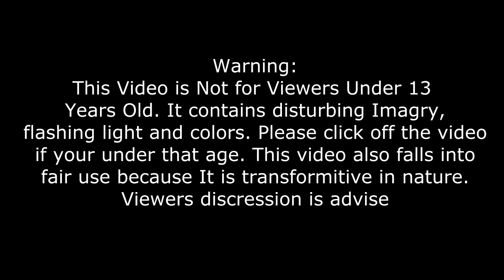[YTP Preview] Frosty the Snow Collab 6 Minuet discord Preview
This is the One Sneek Preview for the Frosty the Snowcollab for only discord Users now public